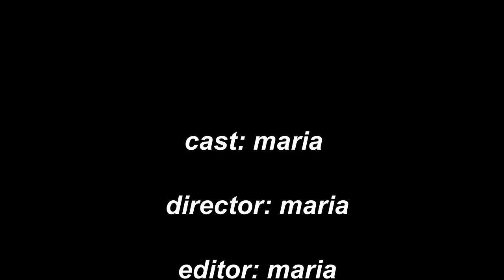dying underneath of my hair pink - pnp maria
Yayy maria's first youtube video!!! First time dying my hair so taking y'all along with me!